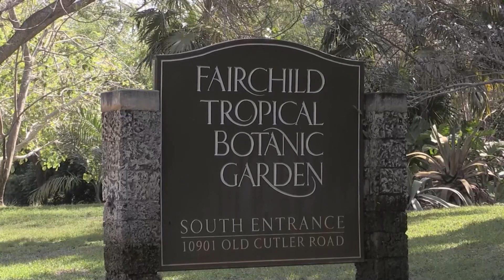Orquídeas en flor: la primavera estalla en el Jardín Botánico Fairchild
Naranjas, amarillas, blancas y de otros colores, de infinitas formas, con aroma o no, en los árboles, en la tierra o en los laboratorios, las orquídeas están por todas partes en el Jardín Botánico Fairchild de Miami-Dade (Florida), que como cada primavera celebra su evento dedicado a unas plantas que aquí tienen hasta música.
Tiempo: 01:39